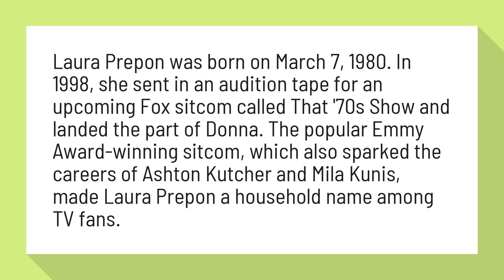How old was Donna in That 70s Show?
Laura Prepon was born on March 7, 1980. In 1998, she sent in an audition tape for an upcoming Fox sitcom called That '70s Show and landed the part of Donna. The popular Emmy Award-winning sitcom, which also sparked the careers of Ashton Kutcher and Mila Kunis, made Laura Prepon a household name among TV fans.